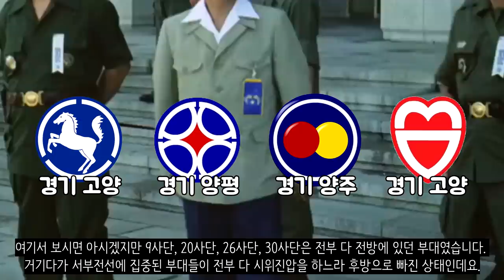만약에 6월 민주 항쟁이 실패했다면?_[센서 스튜디오]